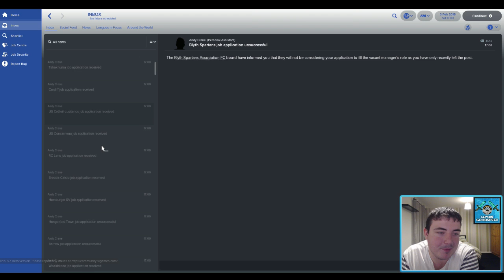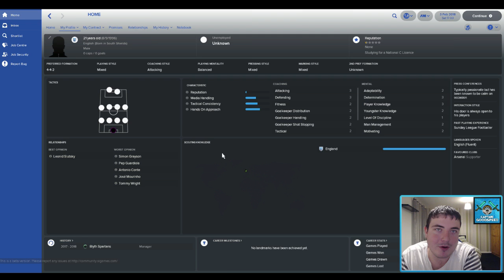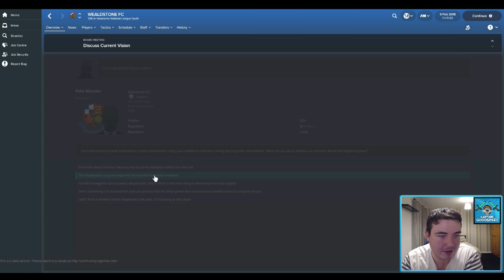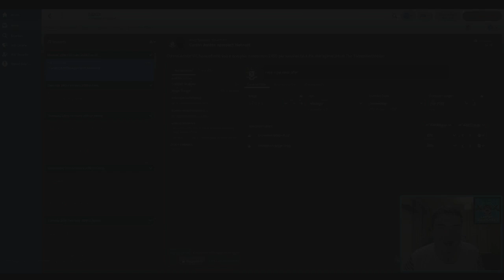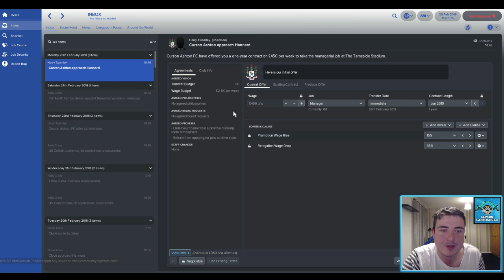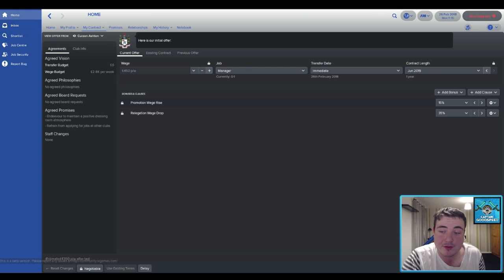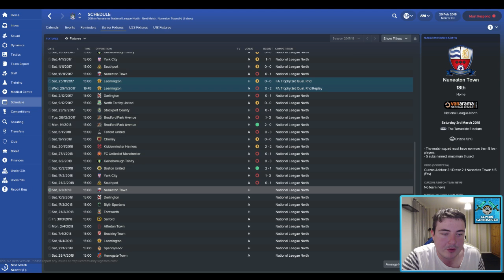Let's Play FM18 | The Journeyman S01 E09: FINDING A NEW JOB! | Football Manager 2018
Let's Play some NEW Football Manager 2018 everyone! We begin our Journeyman save for Football Manager 2018 at the club closest to my front door in Non-League: Blyth Spartans in the Vanarama National League North! Help me to decide which jobs to apply for and which job offers to accept as we embark on our worldwide adventure on FM18.